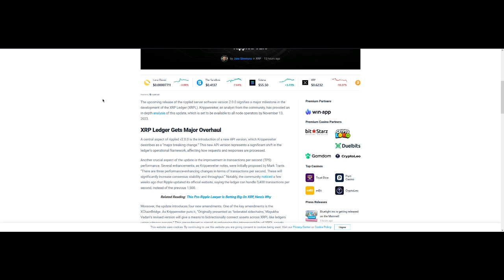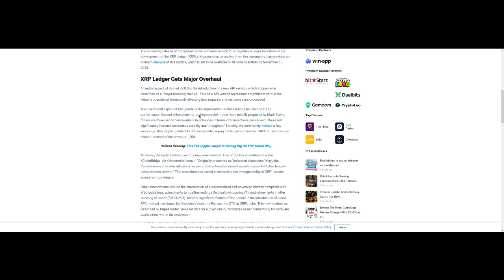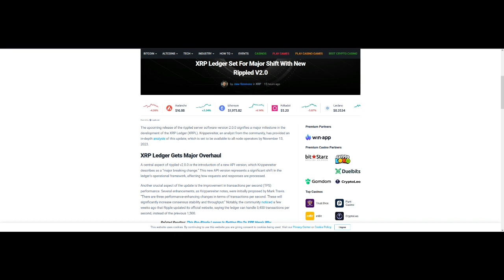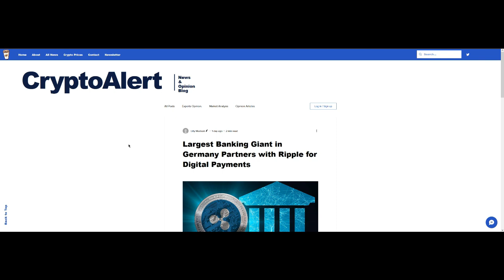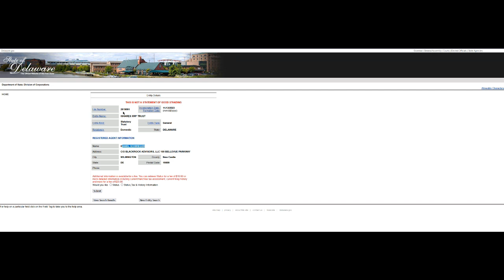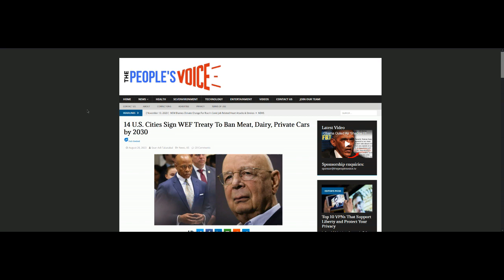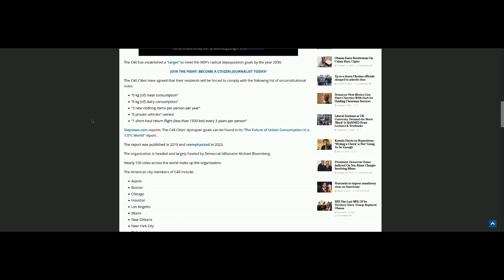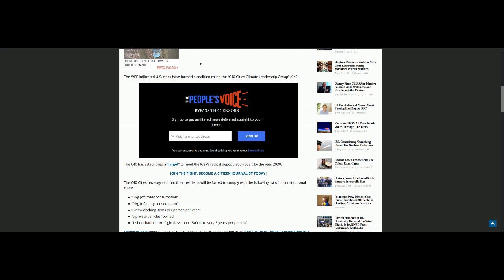Ripple XRP And ETF Drama